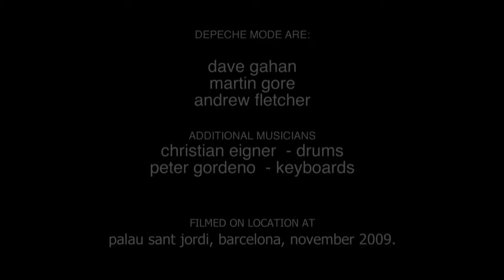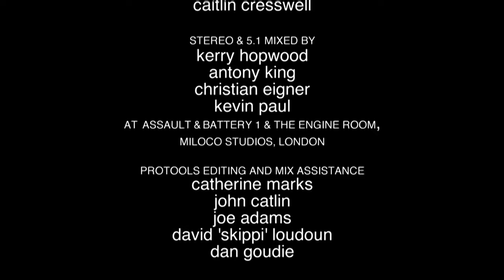Depeche Mode Tour of the Universe Live in Barcelona 2010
depeche mode tour of universe 2010